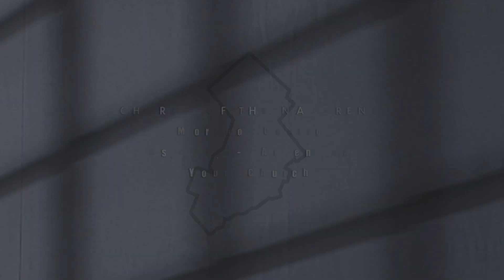A place to believe, a place to dream.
Spot that relates the growth of the Church of the Nazarene Center in Moreno, Buenos Aires, Argentina. For Robin and Carlos Radi.